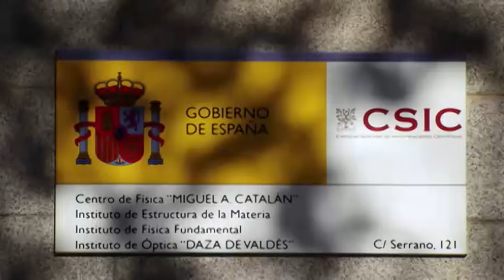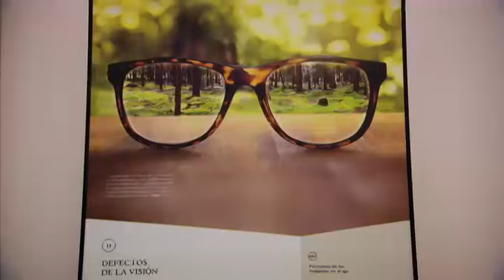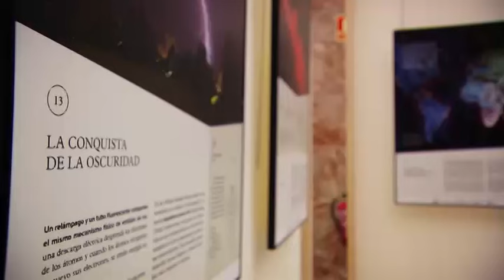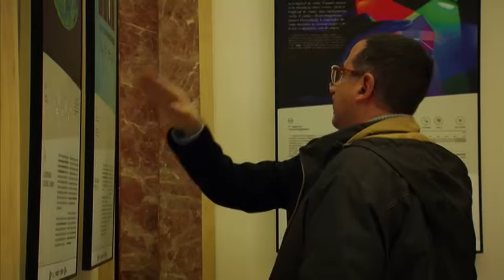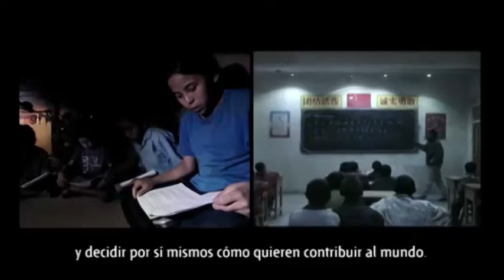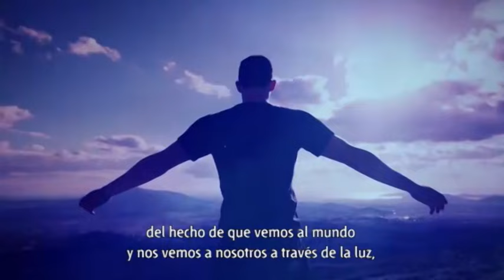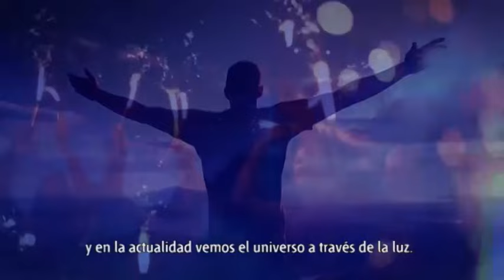Año Internacional de la Luz. Clausura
Serie: Año Internacional de la Luz

2015 ha sido declarado por la UNESCO el Año Internacional de la luz y de las tecnologías basadas en la luz. Una vez terminado, es momento de repasar en qué ha consistido y cuál es la verdadera importancia de la luz en las sociedades y en el desarrollo de los seres vivos.

Una propuesta de Carmen Carreras

Participan:
 Susana Marcos Celestino profesora de Investigación. Directora VioBio Lab
 María Josefa Yzuel presidenta del Comité Español del Año Internacional de la Luz
 John Dudley presidente del Comité Internacional del IYL 2015
 Emilio Lora-Tamayo D\'Ocon presidente del CSIC
 Jaime Pérez del Val jefe de Área de Cultura Científica, CSIC
 José Adolfo de Azcárraga Feliu presidente Real Sociedad Española de Física, RSEF
 Joaquín Campos Acosta director IO – CSIC
 María Viñas Peñas investigadora predoctoral grupo VioBio Lab. miembro del IOSA
 Consuelo Luca de Tena directora, Museo Sorolla